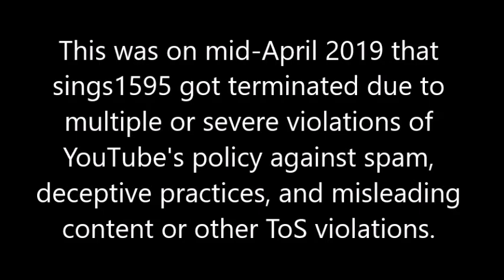R.I.P sings1595 (2012-2019)